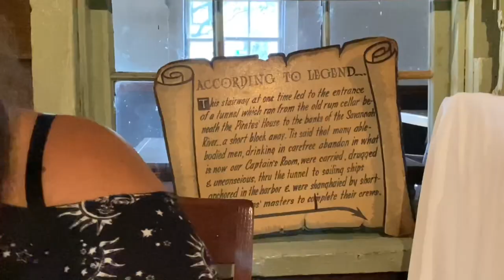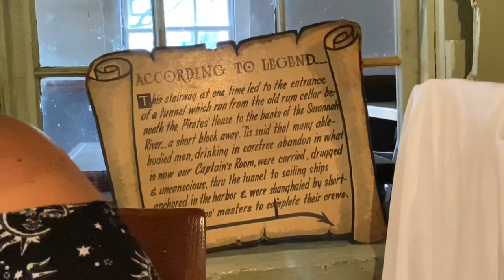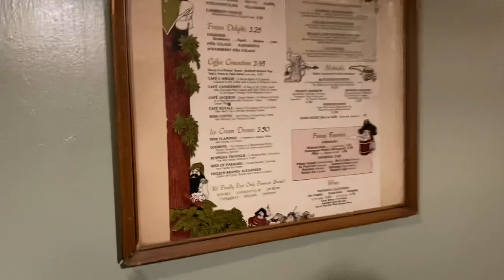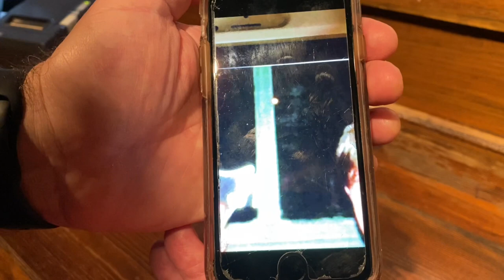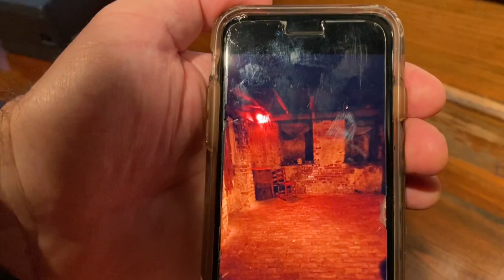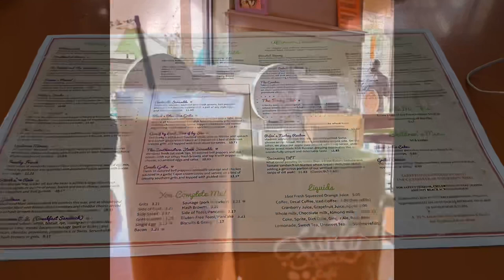Savannah GA Vlog | Ghost Hunting W/Photos |Things to do | Insight From Locals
Hello Dreamers I hope you will enjoy this one I know I enjoyed every day at Savannah, with so much to do and so little time it was hard not to be bored!

Different places I went to and activities I did:

1. The Pirates house (restaurant)

2. Foley House Inn (Where we stayed)

3. The Creepy Crawl Haunted Original Ghost Tour

4. The Gallery Expresso (Artsy Comfy Delicious Coffee Shop) ☕️

5. B&D Burgers on W Congress (Quick Bite) 🍔

6. Colonial Cemetery:
200 Abercorn St, Savannah, GA 31401

9. The Sorrel Weed House (Ghost Tour)

10.AFTERLIFE Ghost Tour (Indepth stories with audio/photo& video proof)

11. PedalPub & PubHopping

12. The Haunted Marshall House. (Need to sign waivers in specific rooms).

Thats 12 things to do and see in Savanah GA.
Def check these places out you won’t regret it!
Don’ be afraid to leave a comment or suggestions about my Channel or video It’ how I grow.

Video details and credit:
Credit to LIGHT VID for Green screen smoke edits (thank you)